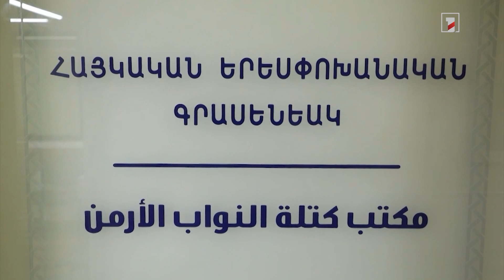Լիբանանում կառավարական ճգնաժամ է